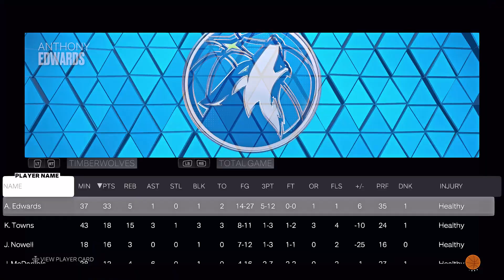NBA 2K23 - Houston Rockets Vs Minnesota Timberwolves - 2023 NBA Season Game